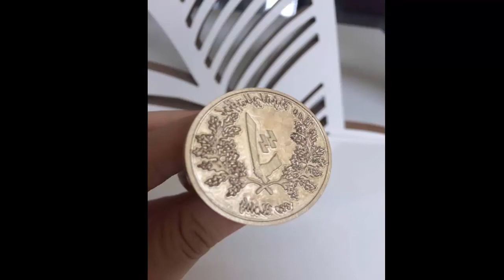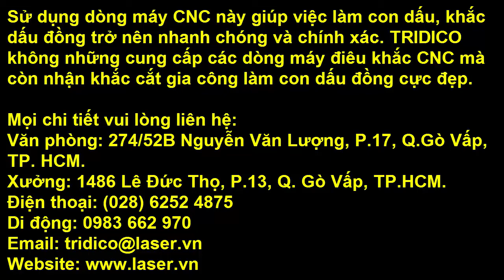Máy CNC mini khắc dấu đồng cực đẹp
Clip thực tế ghi lại quá trình hoạt động của máy CNC mini chuyên dùng để khắc dấu đồng cực kì sắc nét. Việc làm con dấu, khắc dấu đồng giờ đây sẽ trở nên đơn giản và hiệu quả hơn bao giờ hết, tham khảo chi tiết thông số kỹ thuật của máy tại đây
Văn phòng: 274/52B Nguyễn Văn Lượng, P.17, Q.Gò Vấp, TP. HCM.
Xưởng: 1486 Lê Đức Thọ, P.13, Q. Gò Vấp, TP.HCM.
Di động: 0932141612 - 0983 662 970